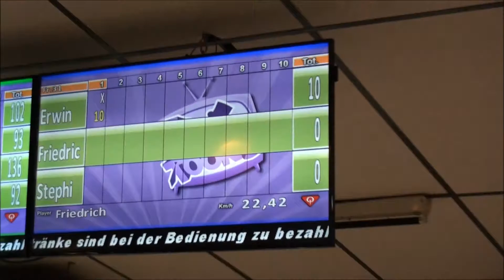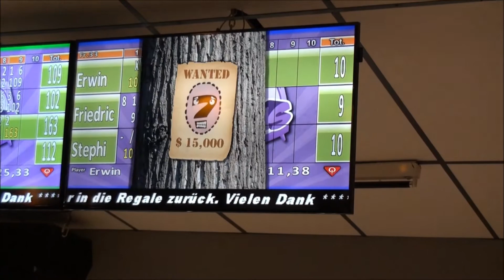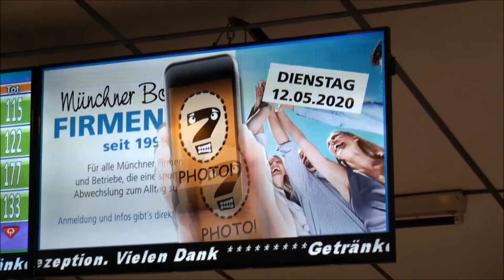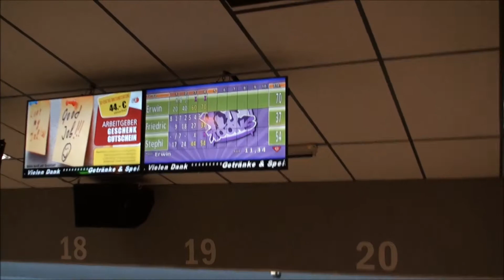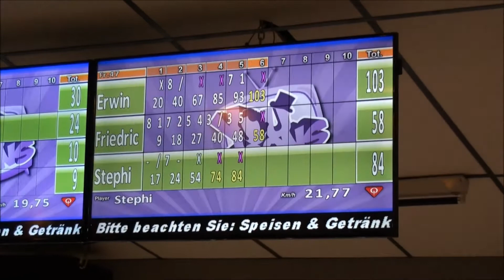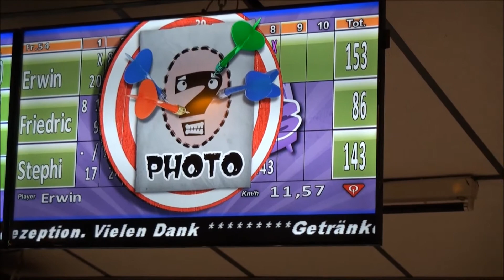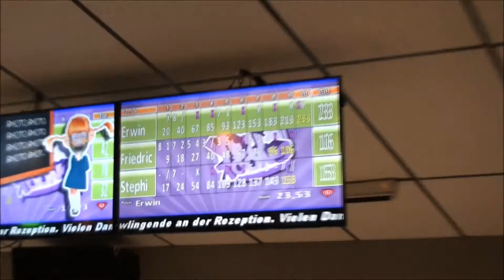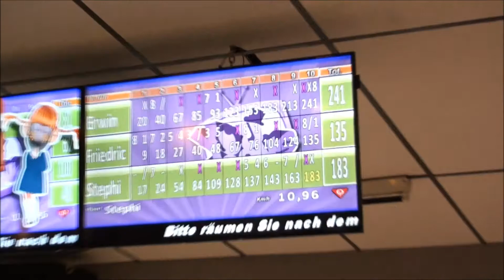Bowling 25.02.2020 Hollywood Super Bowling München Gaudi Turnier 2020 Part 2